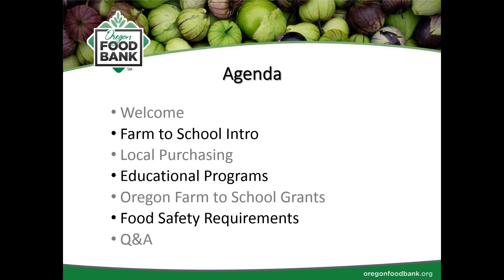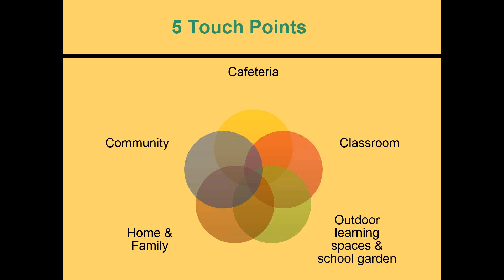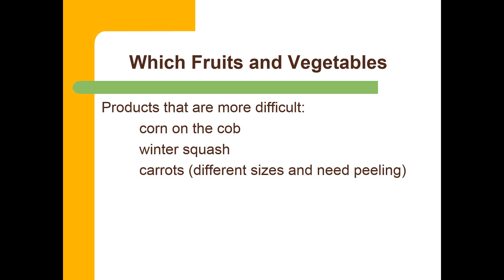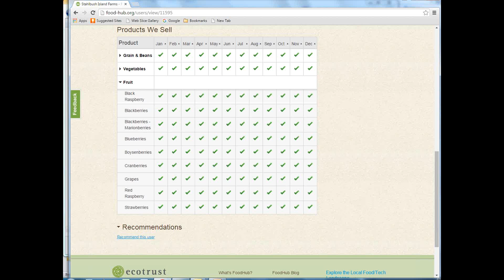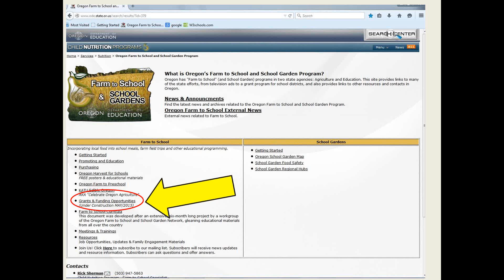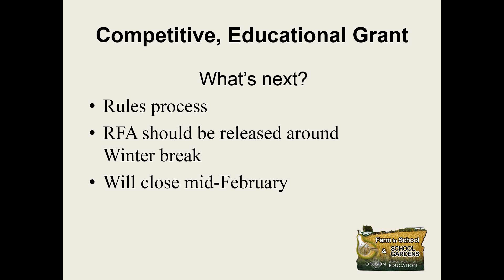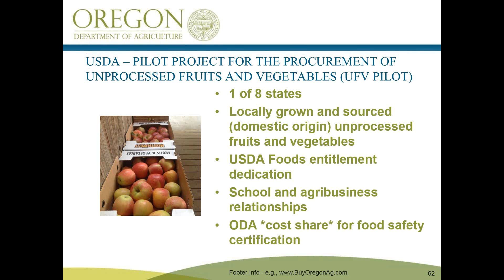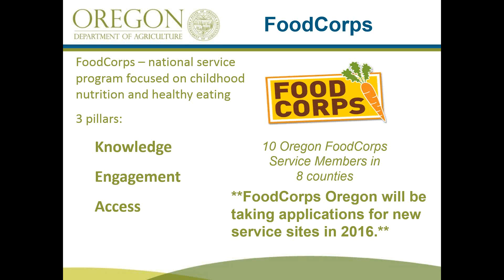FEAST webinar: Farm to School